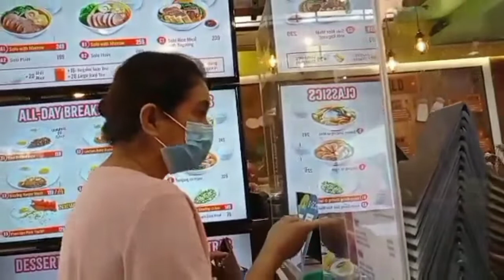WINDOW SHOPPING// maricres mae moreno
gala gala sa Mall  with my husband , relax muna kc cancelled ang check up.